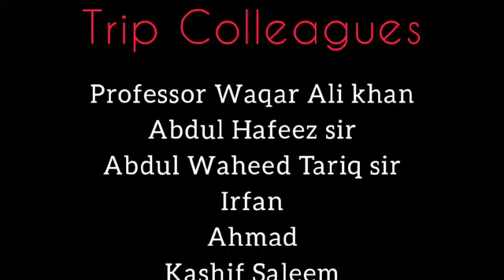Sonmiani Beach (Winder) and khararri river (Uthal) Baluchistan bike trip